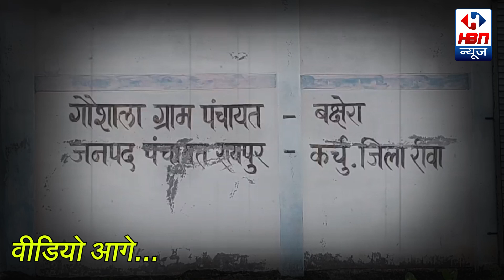बक्क्षेरा ग्राम पंचायत में बनी गौशाला में मृत मिली 1 दर्जन से ज्यादा गायें, गौ माता का मृत शरीर बना.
बक्क्षेरा ग्राम पंचायत में बनी गौशाला में मृत मिली 1 दर्जन से ज्यादा गायें, गौ माता का मृत शरीर बना कुत्तों का निवाला